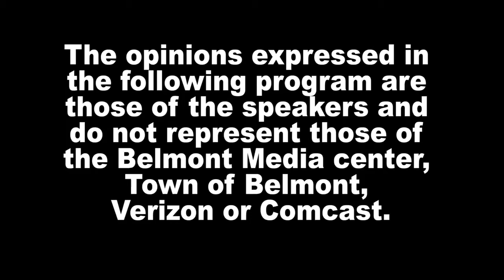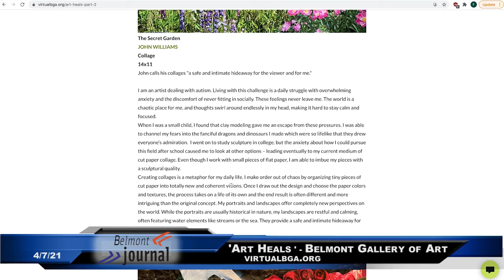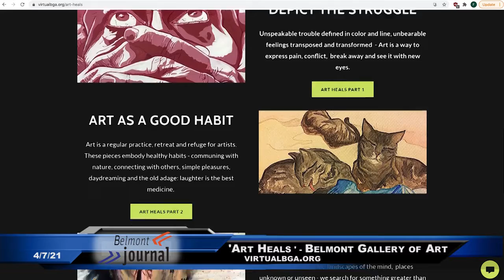News Now - 4/7/21, Art Heals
Today, Mike Crowley hosts the conversation with Rebecca Richard, Belmont Gallery of Art co-director and Elaine Hawkes, curator or the new exhibit "Art Heals - Transforming Ourselves + Our World".